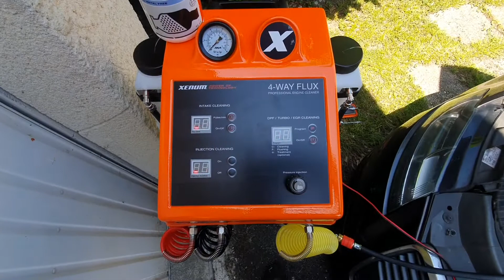débouchage du filtre à particules (fap) Audi A3 140ch année 2010. à domicile Paris ile-de-france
✅️15€ Réduction suite à la promotion Vacances✅️
Un voyant allumé, une perte de puissance ??
Un véhicule encrassé consomme toujours plus et peut amener et des disfonctionnements coûteux 😮‍💨

-Toutes nos prestations inclus un diagnostic complet à la valise Wurth OFFERT 👍
✅️Décalaminage à l'hydrogène 1h 90€ déplacement compris
✅️Décalaminage à l'hydrogène 1h30 110€ déplacement compris
✅️Régénération filtre à particules (fap) 60€ déplacement compris
✅️Débouchage filtre à particules (fap) 350€  avec Décalaminage et diagnostic OFFERT déplacement compris

-Professionnel spécialisé dans le SystèmeAntipollution Décalaminage moteur à l'hydrogène, régénération du filtre à particules, débouchage du FAP, diagnostic complet à la valise et la rénovation des phrases optiques en 3 étapes,
.Déplacement à domicile sur Paris ile-de-france.

Vous avez certains symptômes comme.

Attendez Pas Contacter Nous ☎️ 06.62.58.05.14
Prix dégressifs sur plusieurs véhicules